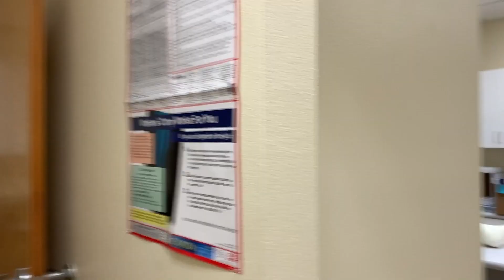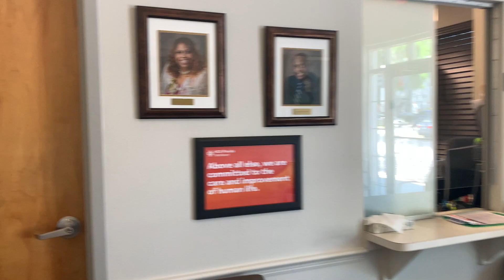2300 SE 17th St Bldg 400